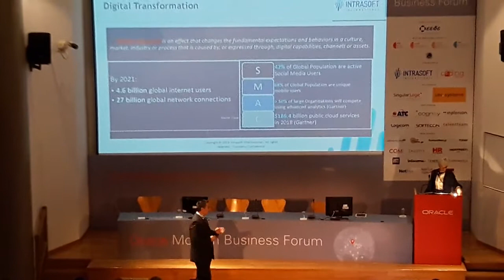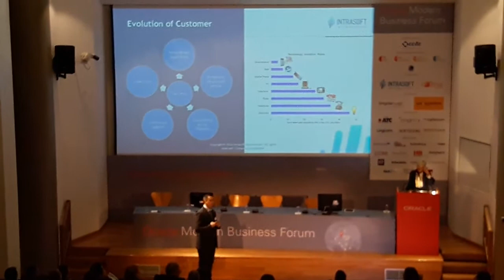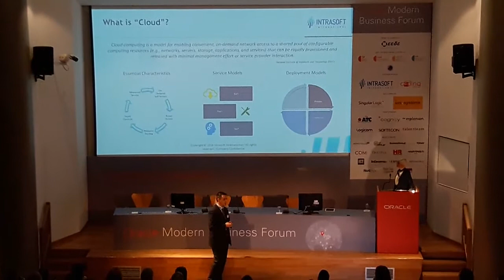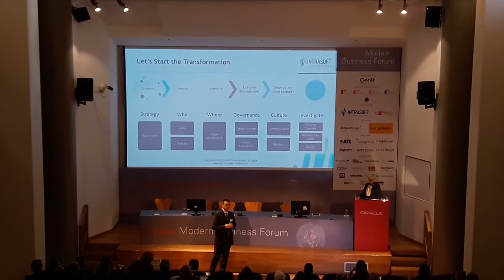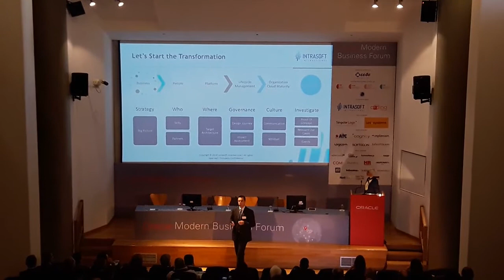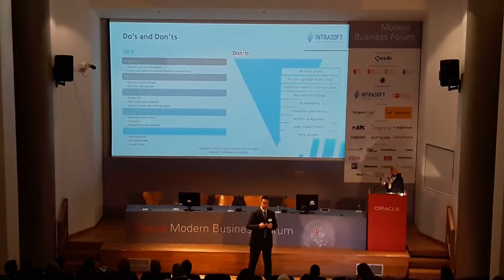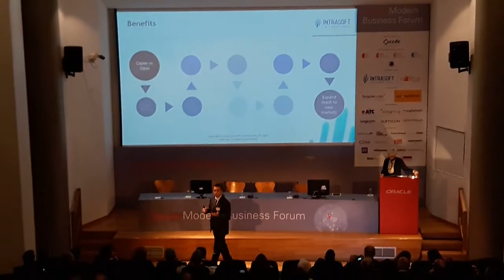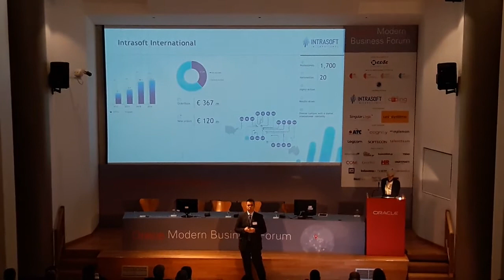Dimitris Laderos' speech on 2018 Oracle Modern Business Forum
Dimitris Laderos, Solution Architect at INTRASOFT International, gave an interesting speech on 2018 Oracle Modern Business Forum, regarding Business Transformation in the Cloud.